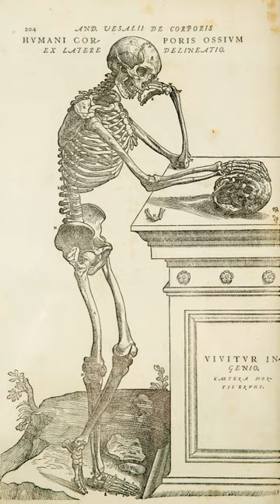Anatomy | Wikipedia audio article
This is an audio version of the Wikipedia Article:
Anatomy

- Socrates

SUMMARY
Anatomy (Greek anatomē, "dissection") is the branch of biology concerned with the study of the structure of organisms and their parts. Anatomy is a branch of natural science which deals with the structural organization of living things. It is an old science, having its beginnings in prehistoric times. Anatomy is inherently tied to developmental biology, embryology, comparative anatomy, evolutionary biology, and phylogeny, as these are the processes by which anatomy is generated over immediate (embryology) and long (evolution) timescales. Anatomy and physiology, which study (respectively) the structure and function of organisms and their parts, make a natural pair of related disciplines, and they are often studied together. Human anatomy is one of the essential basic sciences that are applied in medicine.The discipline of anatomy is divided into macroscopic and microscopic anatomy. Macroscopic anatomy, or gross anatomy, is the examination of an animal's body parts using unaided eyesight. Gross anatomy also includes the branch of superficial anatomy. Microscopic anatomy involves the use of optical instruments in the study of the tissues of various structures, known as histology, and also in the study of cells.
The history of anatomy is characterized by a progressive understanding of the functions of the organs and structures of the human body. Methods have also improved dramatically, advancing from the examination of animals by dissection of carcasses and cadavers (corpses) to 20th century medical imaging techniques including X-ray, ultrasound, and magnetic resonance imaging.